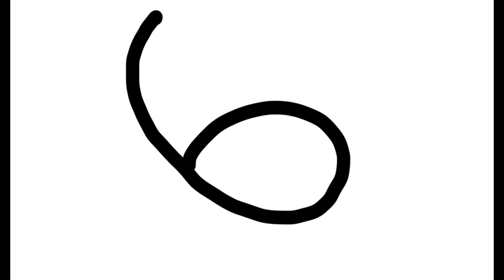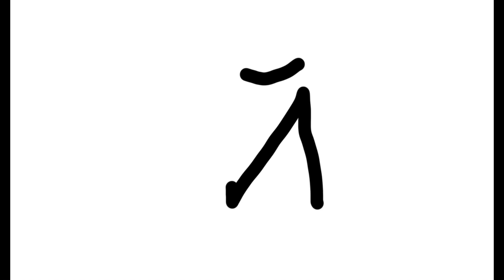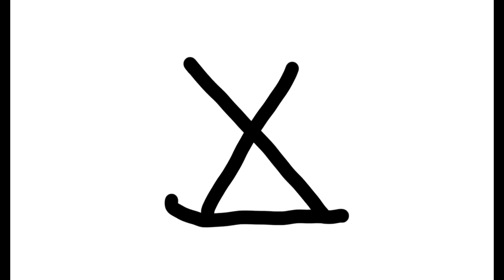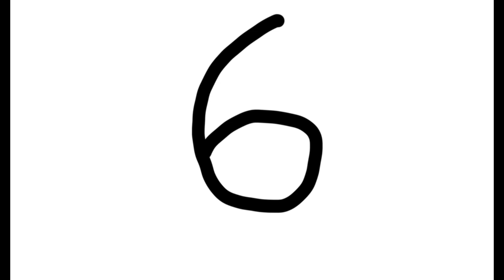Trankstian Alphabet Animation